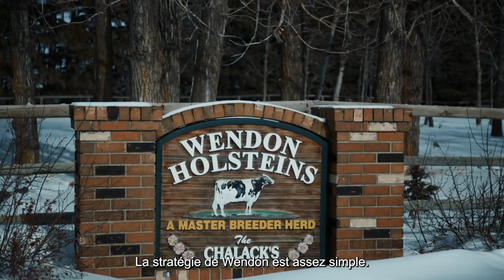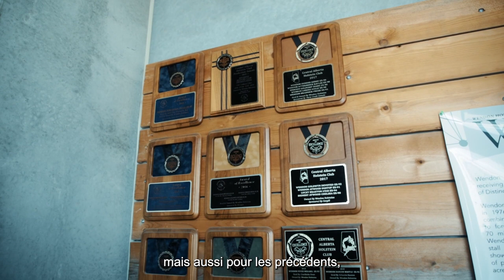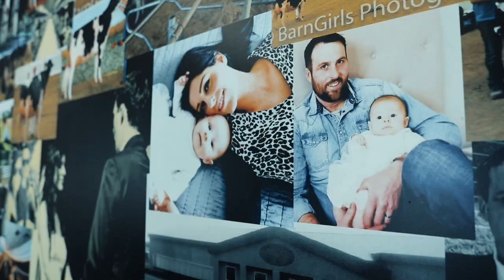WENDON • Master Breeder - 2022 - Maître-éleveur